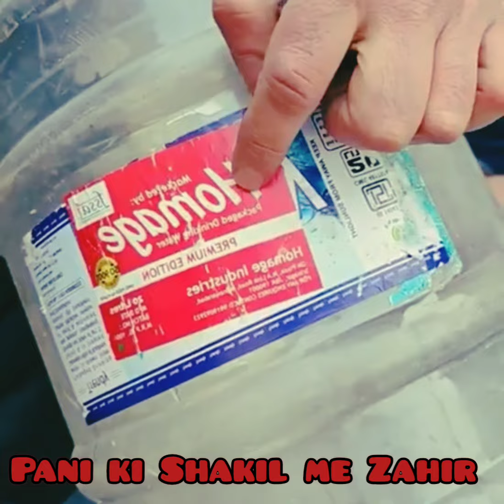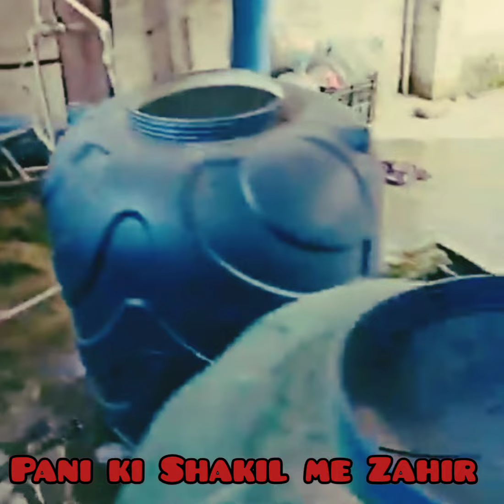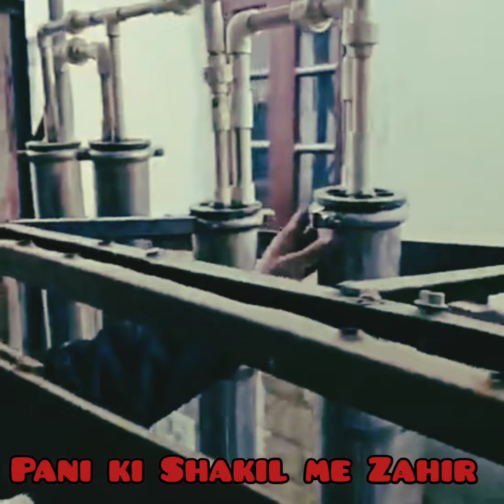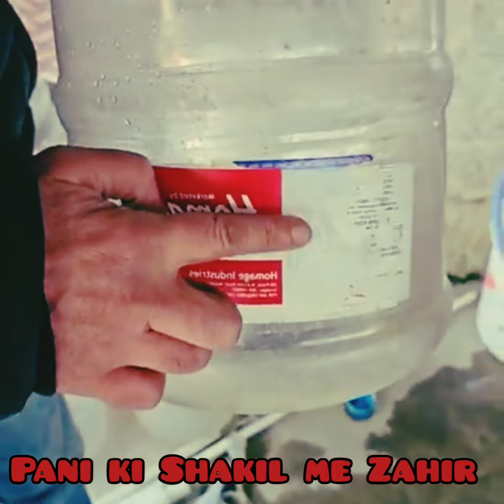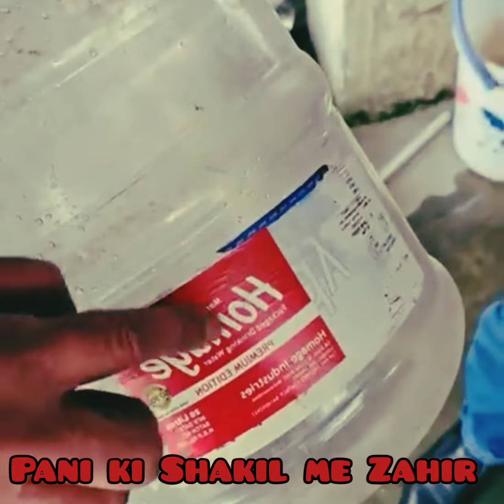Pani ki Shakil me Zahir beja jata hai